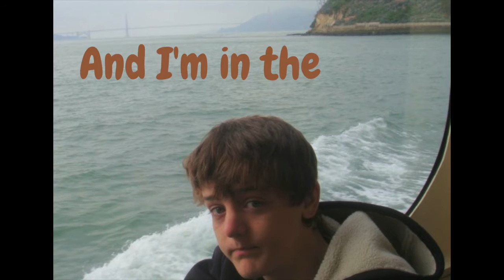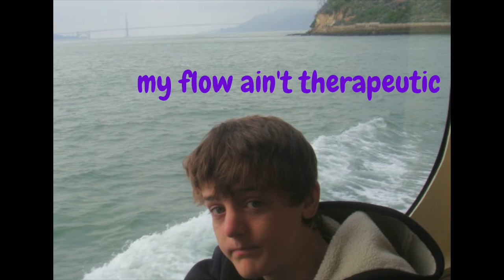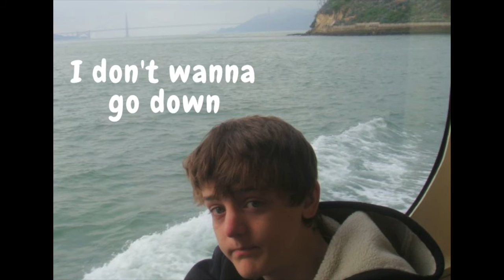Chunky Mac - Growing Ancient (Official Lyric Video)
This song is for anyone feeling cloudy right now; the sun can't shine everyday and that's ok.
Picture was snapped in 2008 of Chunky Mac at the ripe ol age of 15.
Thanks for listening, Chunky ❤️